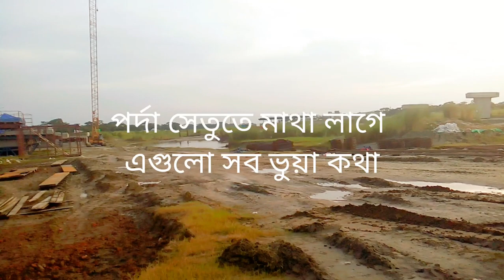পদ্মা সেতুর কাজ কেমন চলছে দেখুন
মাওয়া পদ্মা সেতু